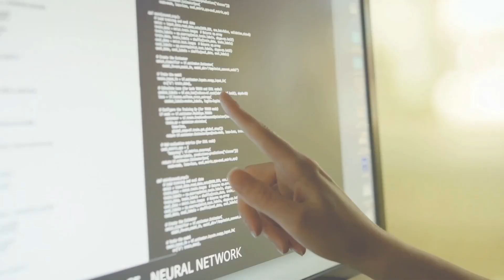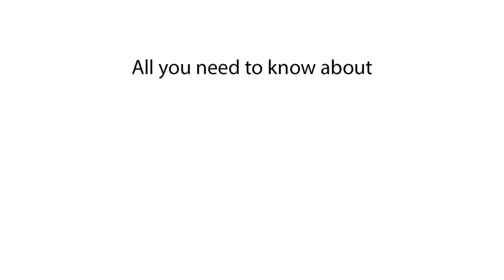Does the Nissan Altima Hybrid have a self-driving mode?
Learn if the Nissan Altima Hybrid has a self-driving mode in this video. Discover the autopilot features of the Nissan Altima Hybrid and its self-driving capabilities.

In this video, we explore if the Nissan Altima Hybrid has a self-driving mode. Discover the autopilot features of the Nissan Altima Hybrid and learn how its self-driving technology works. We discuss the Nissan Altima Hybrid's autopilot system and its benefits. Find out all about the Nissan Altima Hybrid self-driving mode and its capabilities.

Does Nissan Altima Hybrid have a self-driving mode?
Nissan Altima Hybrid autopilot features
Is Nissan Altima Hybrid self-driving?